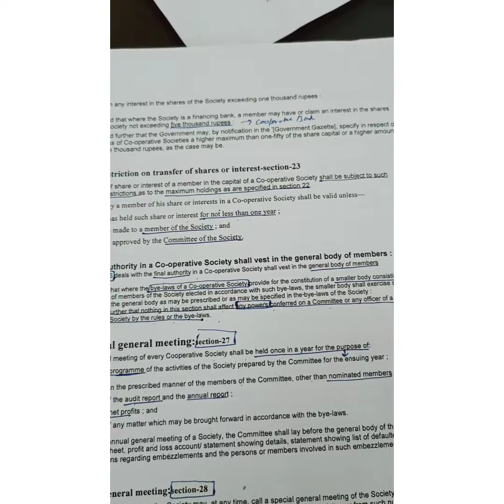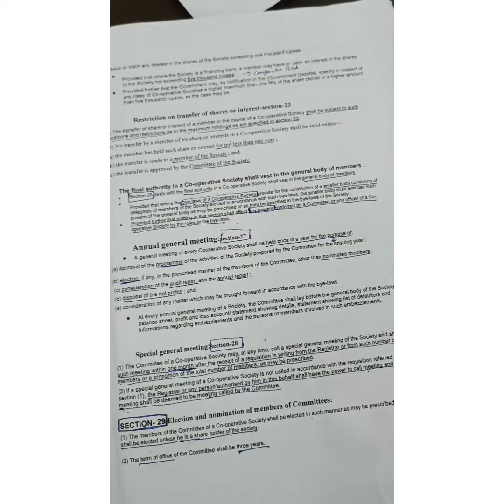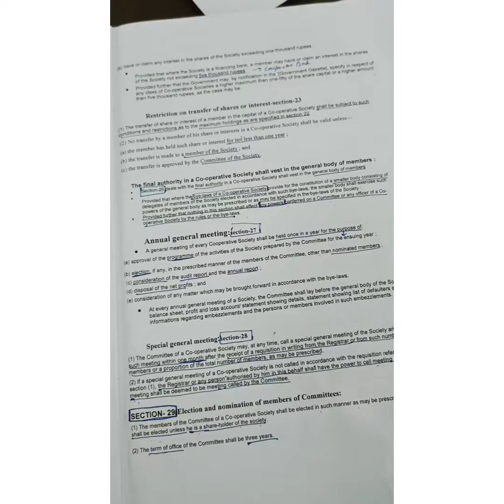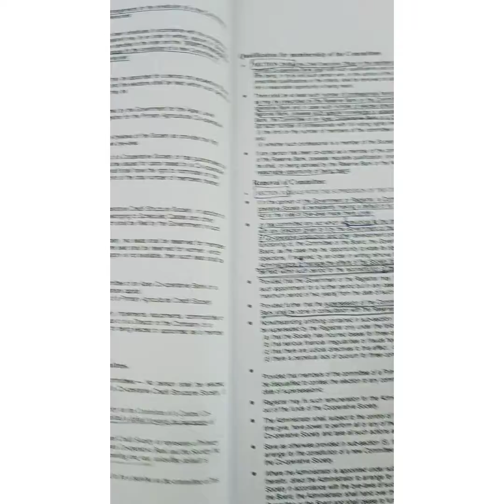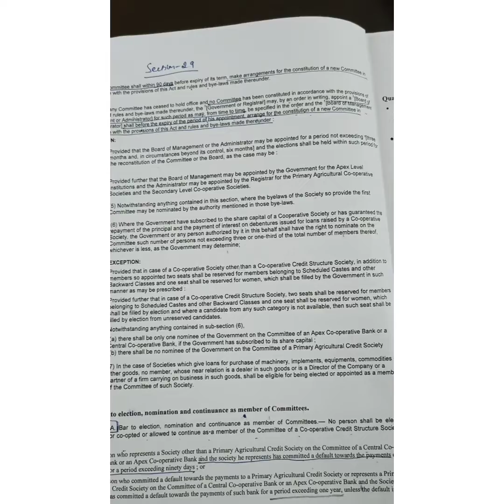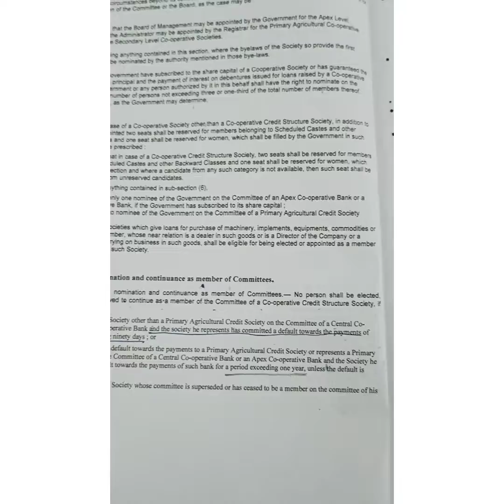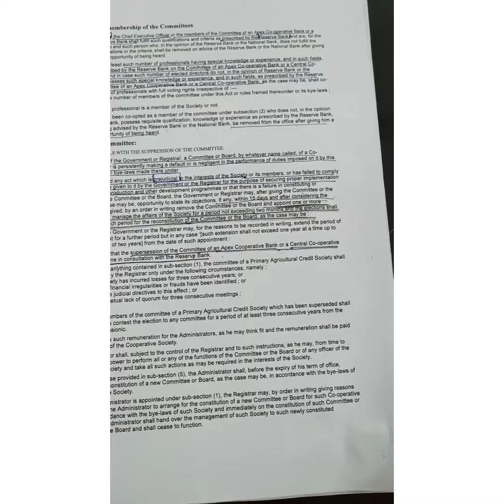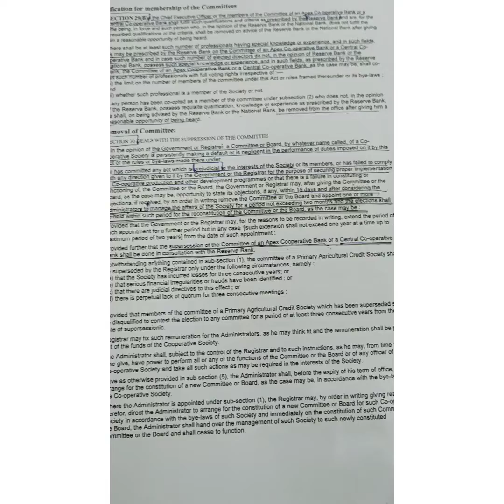section 21 to 30 Jandk cooperatives society Act 1989